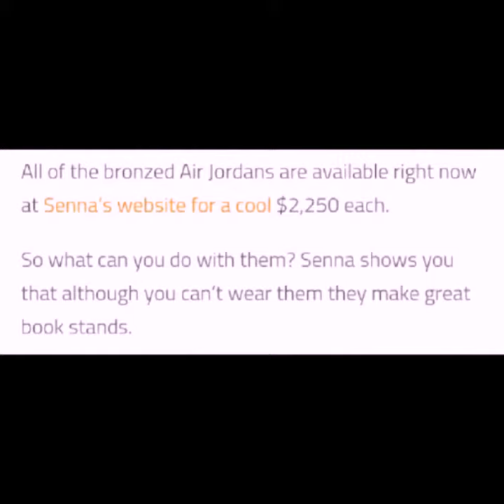Review Bronze Air Jordan's Rare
All of the bronzed Air Jordans are available right now at Senna’s website for a cool $2,250 each.

So what can you do with them? Senna shows you that although you can’t wear them they make great book stands. Reviewing Bronze Air Jordan's Rare.
Instagram.com/Hallotyrone